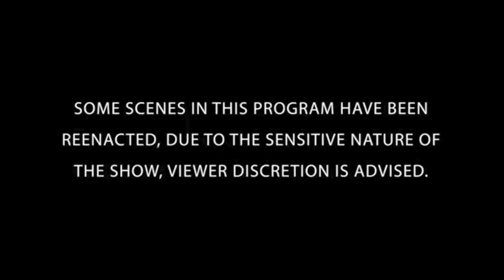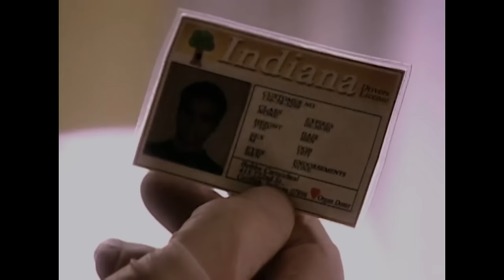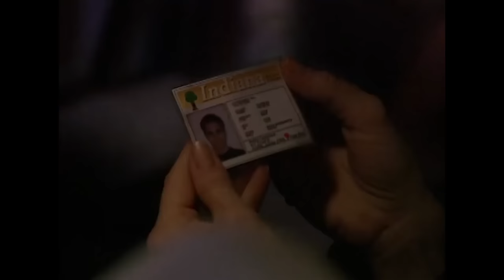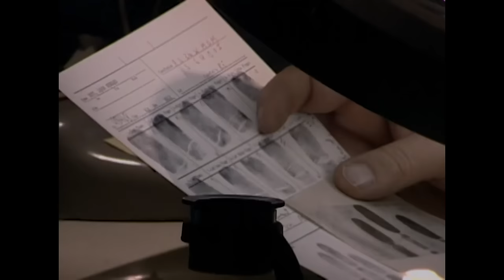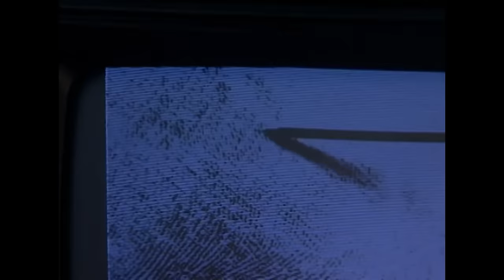Fighting Crime With Fingerprints | DOUBLE EPISODE | The New Detectives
S7 Ep1 Blood Lust: For homicide investigators, it’s a race against time as they track their deadliest foe: a serial killer for whom killing is the only way to feel alive.

S7Ep2 Deadly Aim: Ballistic analysis is the key to finding killers who turn guns on their victims.  Each shot fired leaves its own “fingerprint”, allowing scientists to target murderers with deadly aim.